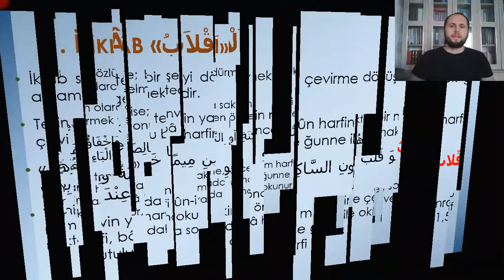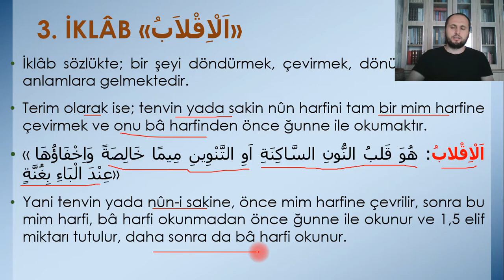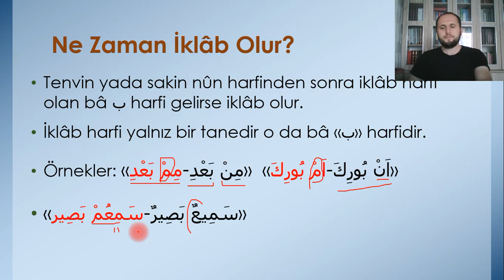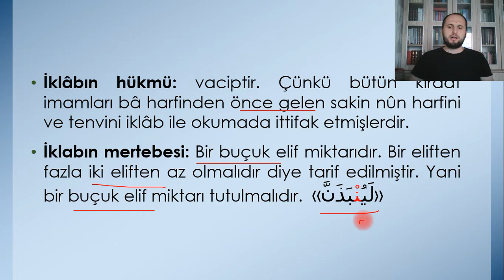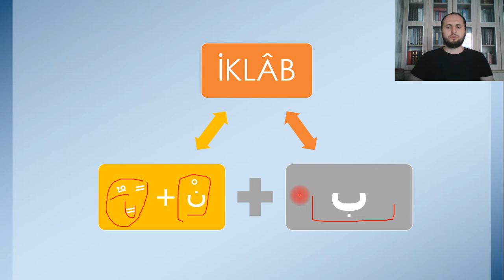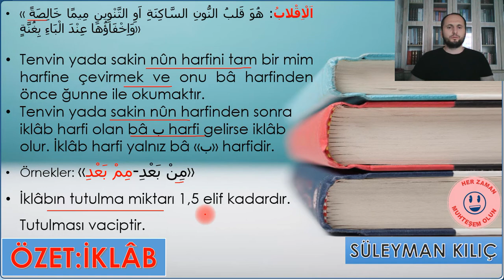15. İklâb | Tecvid İlmi | "الْاِقْلَاب"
Tenvin (ً ٍ ٌ) İki üstün iki esre iki ötreye denmektedir.
Sakin nûn ise cezimli nun harfine denir (نْ)

Tenvin ve sakin nûn harfinden sonra İklâb harfi olan (ب) bâ harfi gelirse iklâb olur.